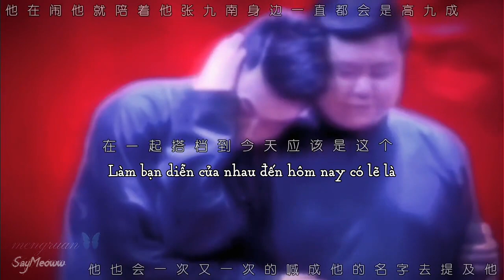[Nam Thành] Đời này anh không được rời xa em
Kỷ niệm Nam Thành 9 năm hợp tác. Mong cho Nam Thành vẫn sẽ tiếp tục đồng hành cùng nhau, tiến tới 10 năm, 20 năm,... Nam Thành là không thể thay thế!

*Hồng hạnh vượt tường mới đúng, tôi gõ thiếu chữ rồi

Cre Douyin 琑夏恋云⁹⁰